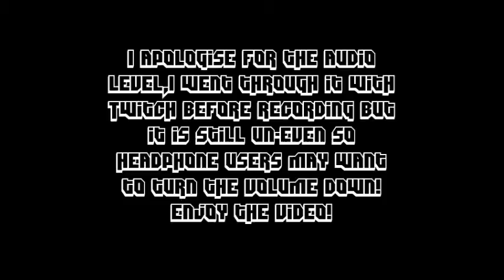Gabrial Plays: GARRY'S MOD PROP HUNT! With AJ! - "Crash" and burn!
Im joined by an american bloke and we play Prop hunt in a crash bandicoot themed map!
Thank you so much for watching,had A LOT of fun playing this game mode! again i apologise for the audio being un-balenced but we did tests before hand to make sure it sounded ok but we didnt count into effect the level of excitement my screams had on the audio changes we made xD
Special thanks for tec support twitch who was set to make an appearance in the video however due to other issues i had with textures which i later fixed we were unable to have him join us,but i`ll make sure we have him next time we do this =)
STAY AWESOME!